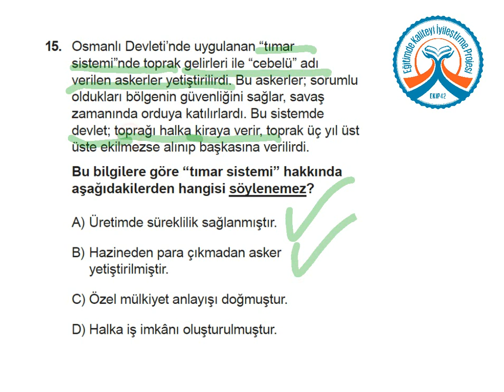KİDEM STS 7 Sosyal Bilgiler C Kitapçığı 15